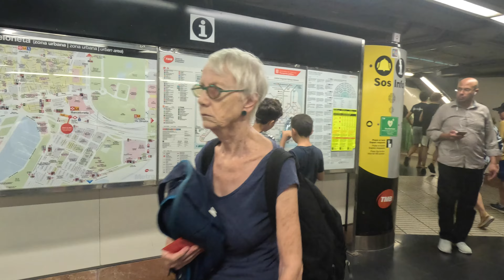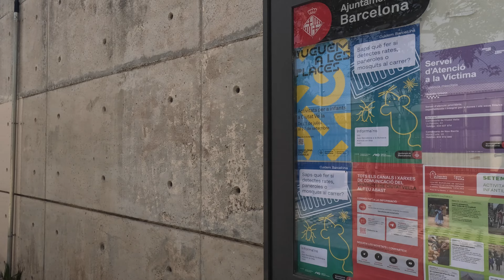【スペインフランス旅行 第六弾】バルセロナにあるバルセロネータ駅からビーチまで散歩！ Walking in Barceloneta Station to the beach in Barcelona!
場所：バルセロネータビーチ、バルセロナ、スペイン
Location: Barceloneta Beach, Barcelona, Spain

今日はバルセロナの癒しスポット、バルセロネータ駅からビーチまでを散歩しました！
地下鉄イエローラインのバルセロネータ駅を降りて大通り沿いを進み
港の停泊している船を観つつ、マキニスタ通りを抜けてビーチまでを散策しました。

大通り沿いには、タパスはもちろん
スペイン料理、ペルー料理、メキシコ料理など、様々な国のレストランがあります。

バルセロネータビーチは、バルセロナ市内から一番近く
最も人気のあるビーチです。
街の中心から歩いていくこともできますが、多くの人は地下鉄を利用します。

太陽の日差しが照り付ける季節に、バルセロナの海沿いの雰囲気をぜひ楽しんでください！

Today I walked from Barceloneta Station to the beach, a relaxing spot in Barcelona!
Get off at Barceloneta station on the yellow line of the metro and proceed along the main street.
While looking at the ships moored in the port, we walked through Maquinista Avenue to the beach.

Along the main street, there are of course tapas.
There are restaurants from a variety of countries including Spanish, Peruvian and Mexican cuisine.

Barceloneta Beach is the closest beach to Barcelona.
It is the most popular beach.
You can walk from the city center, but many people prefer to take the subway.

Please enjoy the seaside atmosphere of Barcelona during the sunny season!

今天我们从巴塞罗那车站步行前往巴塞罗那休闲胜地海滩！
乘坐地铁黄线在Barceloneta 站下车，然后沿着主要街道行驶。
我们一边看着停泊在港口的船只，一边穿过马奎尼斯塔大道前往海滩。

沿着主街，当然还有小吃。
这里有来自不同国家的餐厅，包括西班牙、秘鲁和墨西哥美食。

巴塞罗那海滩是距离巴塞罗那最近的海滩。
这是最受欢迎的海滩。
您可以从市中心步行，但许多人更喜欢乘坐地铁。

在阳光明媚的季节享受巴塞罗那的海滨氛围！

오늘은 바르셀로나의 치유 명소, 바르셀로네타 역에서 해변까지 산책했습니다!
지하철 옐로우 라인의 바르셀로네타 역에서 내려 길을 따라 가십시오.
항구의 정박하고 있는 배를 보면서, 마키니스타 거리를 빠져 해변까지 산책했습니다.

대로를 따라 타파스는 물론
스페인 요리, 페루 요리, 멕시코 요리 등 다양한 국가의 레스토랑이 있습니다.

바르셀로네타 비치는 바르셀로나 시내에서 가장 가깝습니다.
가장 인기있는 해변입니다.
도시의 중심에서 걸어갈 수도 있지만 많은 사람들은 지하철을 이용합니다.

태양의 햇살이 비추는 계절에 바르셀로나의 바다를 따라 분위기를 꼭 즐겨보세요!

Aujourd'hui, nous avons fait une promenade depuis la gare de Barceloneta jusqu'à la plage, un endroit relaxant à Barcelone !
Descendez à la station Barceloneta sur la ligne jaune du métro et continuez le long de la rue principale.
Tout en regardant les navires amarrés dans le port, nous avons traversé l'avenue Maquinista jusqu'à la plage.

Le long de la rue principale, on trouve bien sûr des tapas.
Il existe des restaurants provenant de divers pays, notamment de la cuisine espagnole, péruvienne et mexicaine.

La plage de la Barceloneta est la plage la plus proche de Barcelone.
C'est la plage la plus populaire.
Vous pouvez marcher depuis le centre-ville, mais beaucoup de gens préfèrent prendre le métro.

Profitez de l'ambiance balnéaire de Barcelone pendant la saison ensoleillée !

Hoy hemos dado un paseo desde la estación de la Barceloneta hasta la playa, ¡un lugar relajante en Barcelona!
Bájate en la estación Barceloneta de la línea amarilla del metro y continúa por la calle principal.
Mientras contemplamos los barcos amarrados en el puerto, caminamos por la Avenida Maquinista hasta la playa.

A lo largo de la calle principal, por supuesto, hay tapas.
Hay restaurantes de una variedad de países que incluyen cocina española, peruana y mexicana.

La playa de la Barceloneta es la playa más cercana a Barcelona.
Es la playa más popular.
Puedes caminar desde el centro de la ciudad, pero mucha gente prefiere tomar el metro.

¡Disfruta del ambiente costero de Barcelona durante la temporada soleada!

Hoje fizemos uma caminhada da Estação Barceloneta até a praia, um local relaxante em Barcelona!
Desça na estação Barceloneta da linha amarela do metrô e siga pela rua principal.
Enquanto observamos os navios atracados no porto, caminhamos pela Avenida Maquinista até a praia.

Ao longo da rua principal, claro, há tapas.
Existem restaurantes de vários países, incluindo cozinha espanhola, peruana e mexicana.

A Praia de Barceloneta é a praia mais próxima de Barcelona.
É a praia mais frequentada.
Você pode caminhar desde o centro da cidade, mas muitas pessoas preferem pegar o metrô.

Aproveite a atmosfera litorânea de Barcelona durante a estação ensolarada!